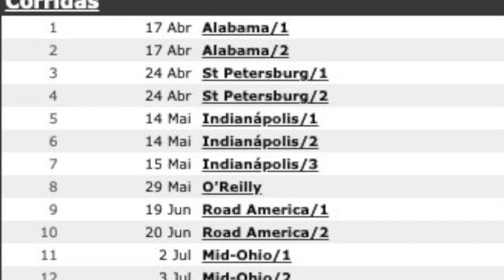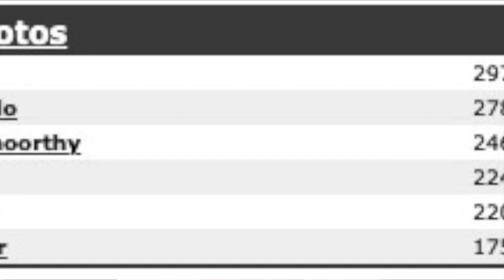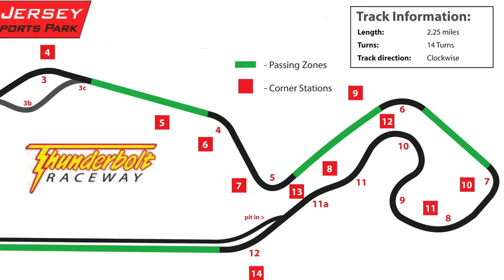F 2.000 EUA: LÍDER, KIKO PORTO SE PREPARA PARA A RETA FINAL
Faltando cinco corridas para o encerramento, Kiko Porto lidera o  campeonato da F-2.000 dos EUA. Mas ele tem apenas 19 pontos de vantagem sobre o segundo colocado, o experiente piloto americano Michael d'Orlando, que está em sua quarta temporada na categoria. Das últimas corridas, três serão no New Jersey Motorsport Park e as duas restantes em Mid-Ohio, pistas em que tanto Kiko quanto Michael têm boas possibilidades. Por isso, o brasileiro está encarando a preparação para a fase final com extrema seriedade.